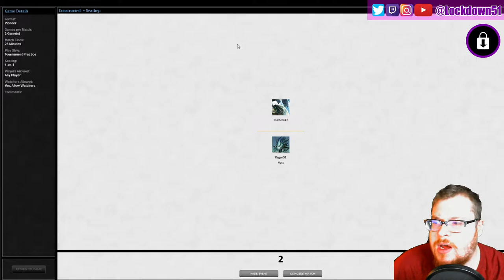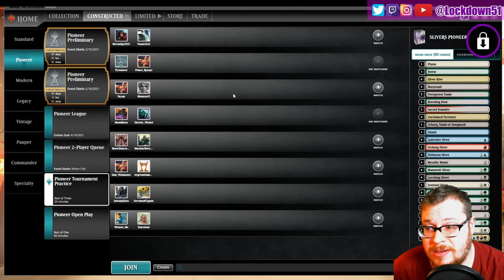Not Great In Comparison - 5C Slivers VS Humans | PIONEER | Magic The Gathering Online